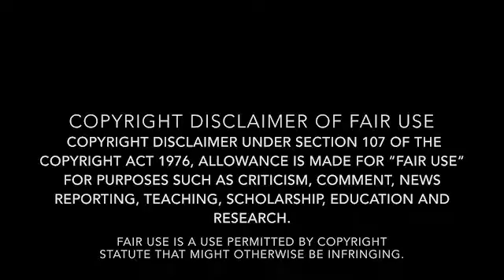@PR!L F00L$ 2020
If you find the message starting this video boring, then skip up to 0:22.